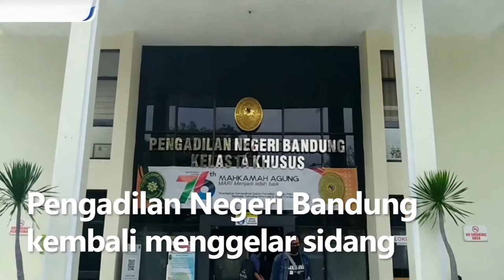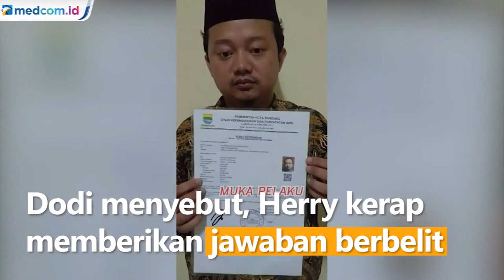Sidang Lanjutan, Herry Wirawan Mengaku Khilaf Perkosa 13 Santriwati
Pengadilan Negeri Bandung kembali menggelar sidang lanjutan kasus pemerkosaan belasan santriwati oleh terdakwa Herry Wirawan. Dalam dakwaan, Herry telah memperkosa 13 santriwatinya. Bahkan beberapa santriwati diantaranya hamil dan melahirkan. Ada juga santriwati yang diperkosa berkali-kali hingga hamil dan melahirkan lebih dari sekali.

Kasipenkum Kejati Jawa barat, Dodi Gazali Emil mengungkapkan berdasarkan fakta persidangan, Herry mengakui seluruh perbuatannya. Dodi menyebut, Herry kerap memberikan jawaban berbelit saat Jaksa Penuntut Umum (JPU) menanyakan motif terdakwa melakukan perbuatan bejatnya. Herry mengaku khilaf dan meminta maaf kepada para korban.